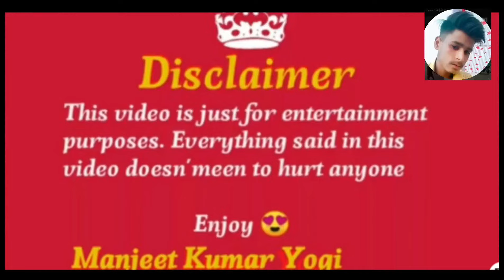👉 Funny & Hilarious video 🤣😂Do Not Try to Laughing 😂